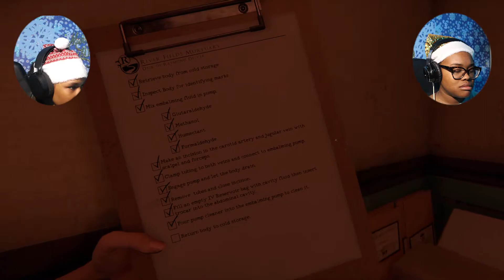WHAT KINDA MORGE IS THIS!?!? | The Mortuary Assistant